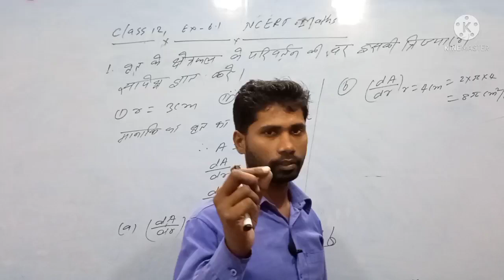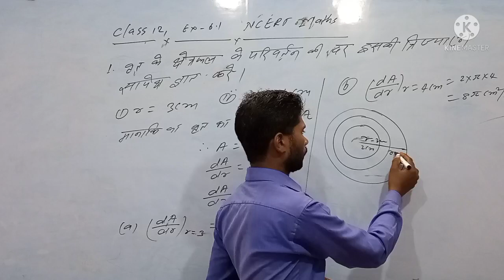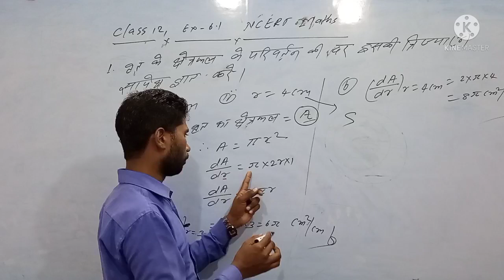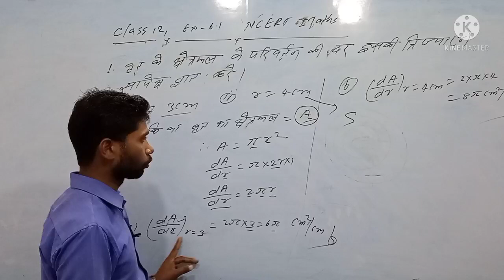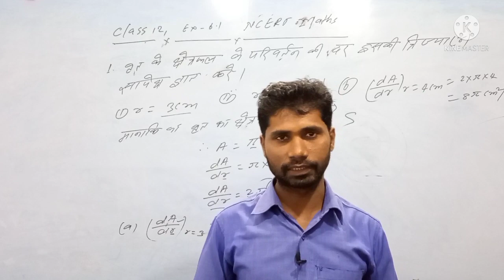Class 12,exe-6.1,NCERT maths,application of derivatives ,by N.kumar.